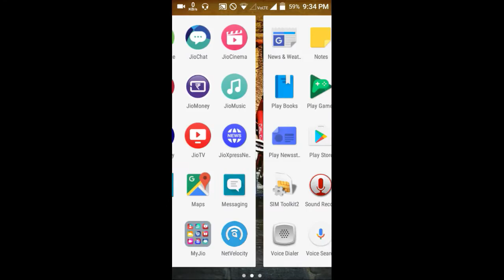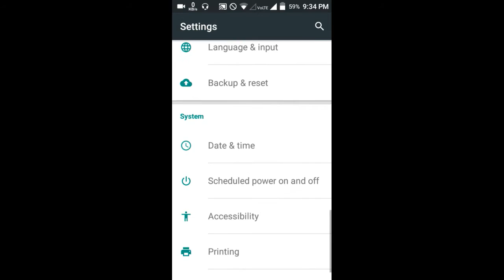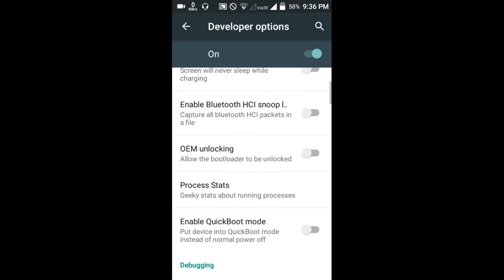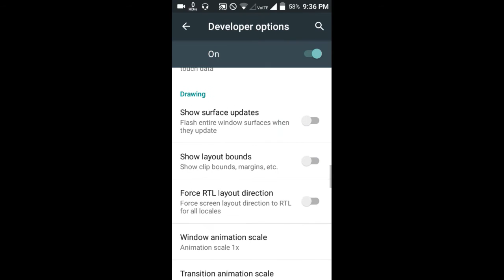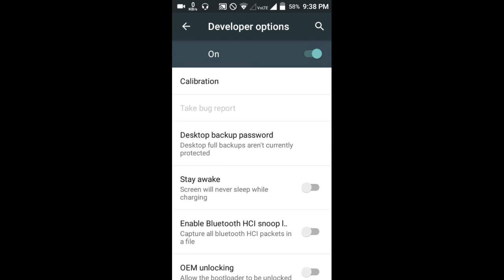How to enable developer options on any android devices | Without ROOT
First of all go to "Settings" option
Then go to "About Phone" option
Then rapidly click on "Build Number" option
And Congratulations, NOW YOU ARE A DEVELOPER!!!